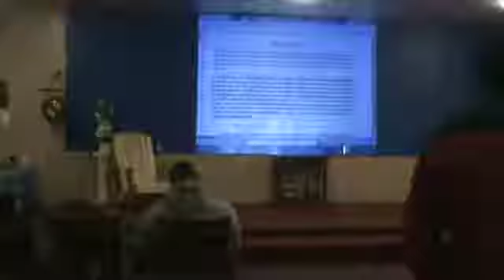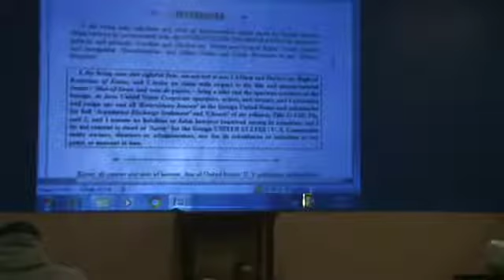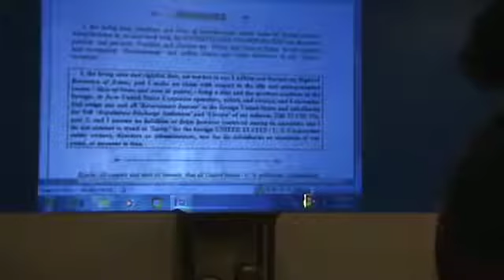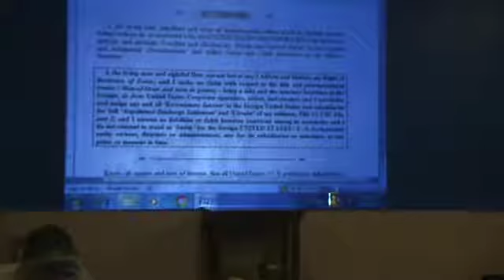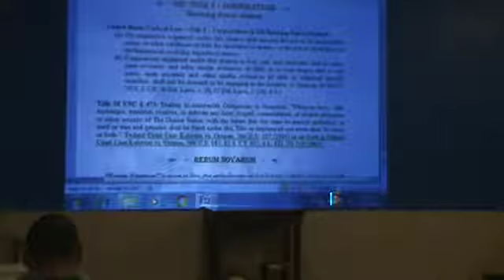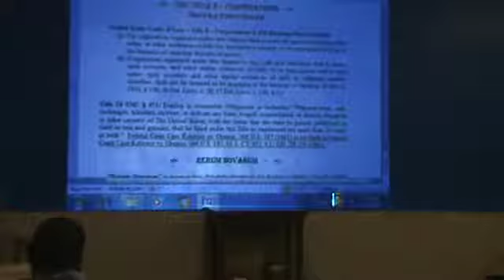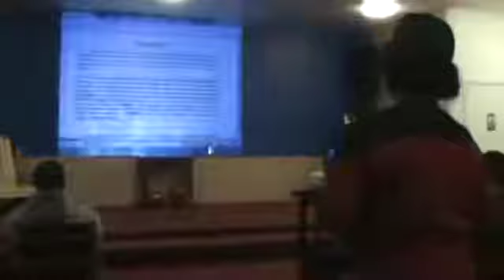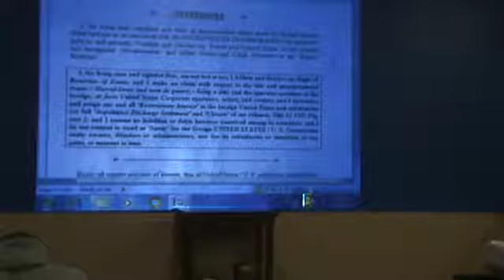New!!! Taj Tarik Bey Roundtable ITS BIGGER THAN YOU THINK 1 of 3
Moorish Directory.com and Northwest Amexem, Fez Province Regency Present: New!!! Taj Tarik Bey Round Table ITS BIGGER THAN YOU THINK 1 of 3 To promote the Moorish Divine and National Movement.

Moorish Directory.com and Northwest Amexem, Fez Province Regency Present: New!!! Taj Tarik Bey Roundtable ITS BIGGER THAN YOU THINK 2 of 3 To promote the Moorish Divine and National Movement.

Moorish Directory.com and Northwest Amexem, Fez Province Regency Present: Taj Tarik Bey Roundtable New!!! ITS BIGGER THAN YOU THINK 3 of 3 To promote the Moorish Divine and National Movement.